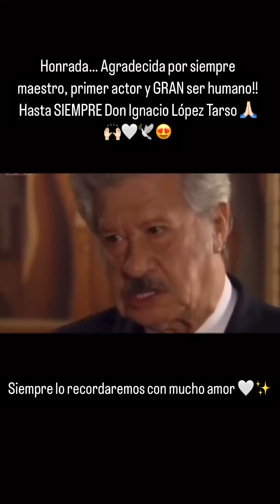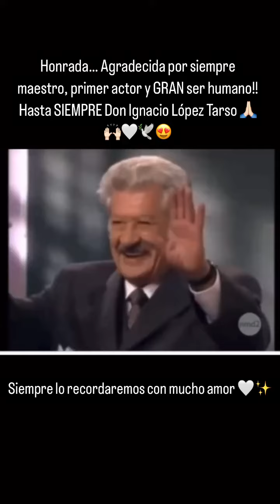Así recordó Andrea Legarreta a Ignacio López Tarso